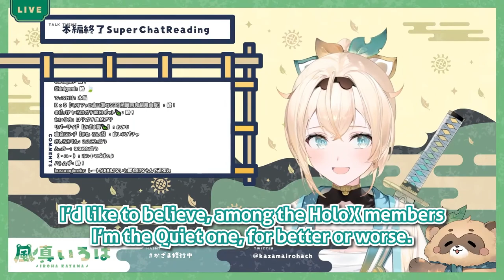Iroha On Why She Doesn't Wanna Keep Her "Seiso" Image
【 Kazama Iroha / hololive 】